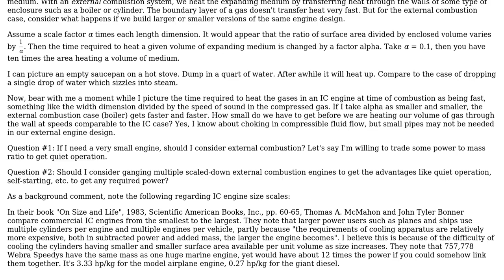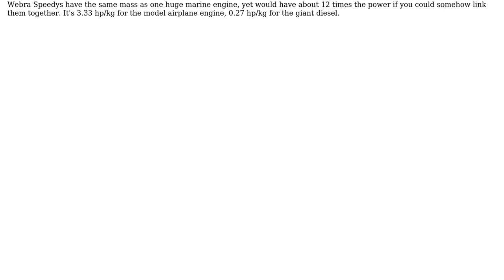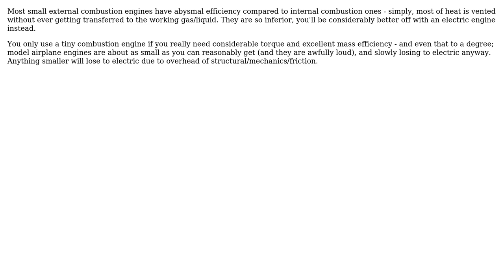Engineering: If I need a very small heat engine, should I consider external combustion?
With thanks & praise to God, and with thanks to the many people who have made this project possible! | Content (except music & images) licensed under CC BY-SA | Music | Images & others | With thanks to user SF. user peterh user Joel Clark user ericnutsch and the Stack Exchange Network Trademarks are property of their respective owners. You are responsible for your own actions.